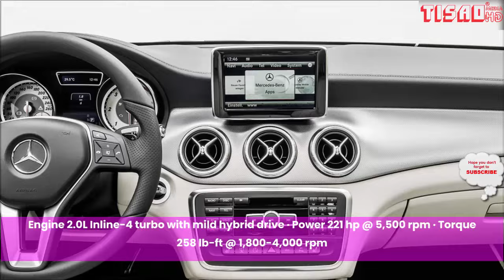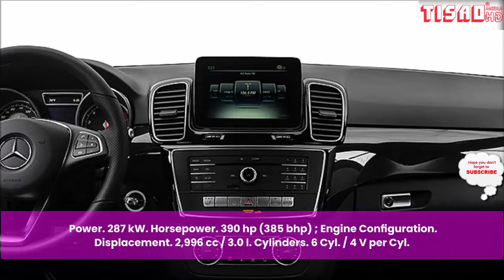Bobrisky's Wealth Revealed! Networth, Lavish Lifestyle, Cars, Asset, Investment, Mansions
How rich is Bobrisky? Truth Behind Bobrisky's Wealth: Secret Riches, Net Worth, Lavish Lifestyle, Assets, Luxuries Properties, Real estate properties, Mansions, Companies & Expensive Cars!

In this video, we unveil Bobrisky’s incredible wealth, showcasing the lavish lifestyle that has captivated fans and critics alike. From luxurious cars to stunning mansions, Bobrisky’s net worth and assets are nothing short of impressive. We also explore the investments and ventures that have helped build this social media star’s financial empire. Get an exclusive look into the world of Bobrisky’s opulence and success!